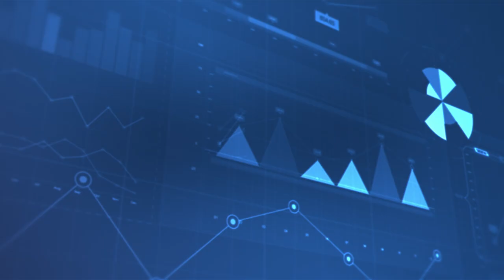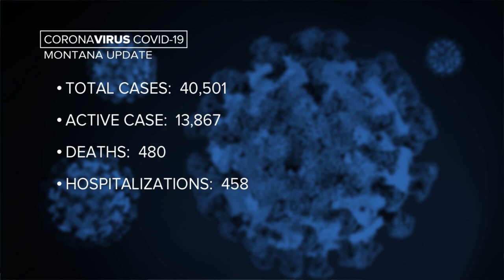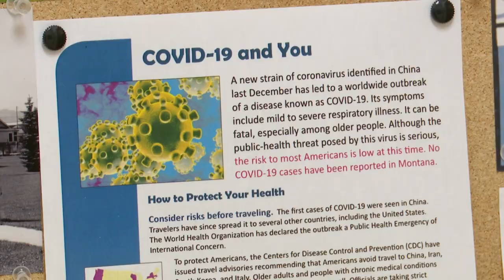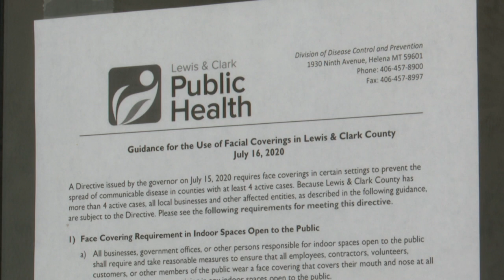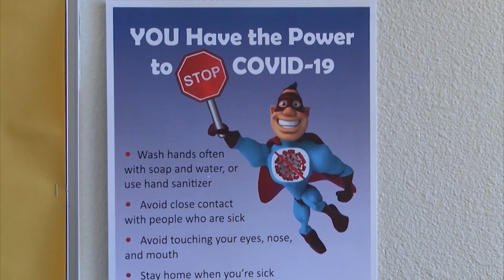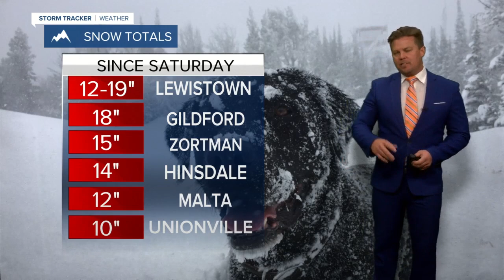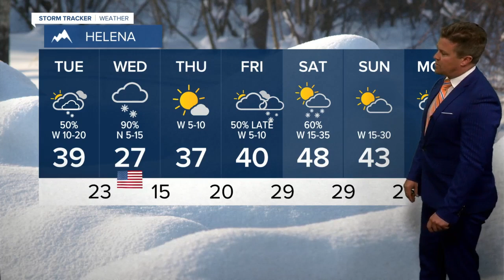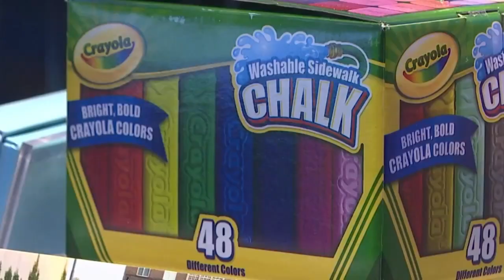KTVH News at 6:00: November 9, 2020